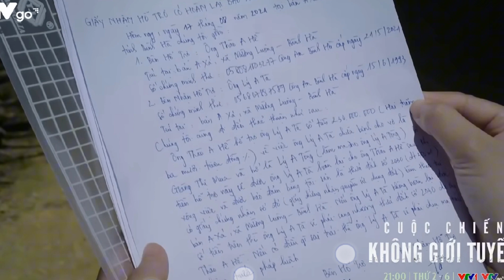Cuộc Chiến Không Giới Tuyến Tập Cuối - Cương Giành Lại Nhà Cho Trà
Cuộc Chiến Không Giới Tuyến Tập 25 - Cương Giành Lại Nhà Cho Trà